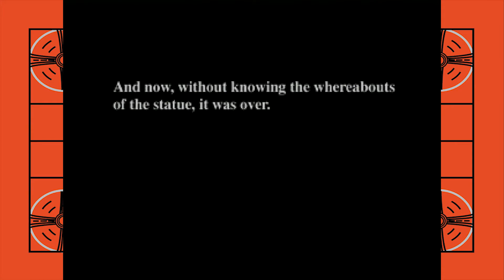Drunk Control - Clock Tower - Part 4 Finale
Walking in Fear